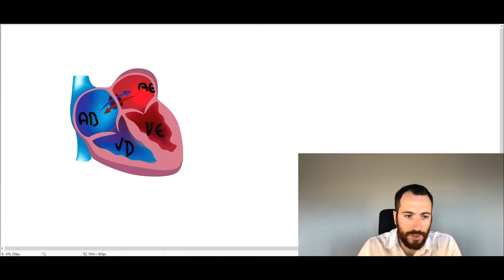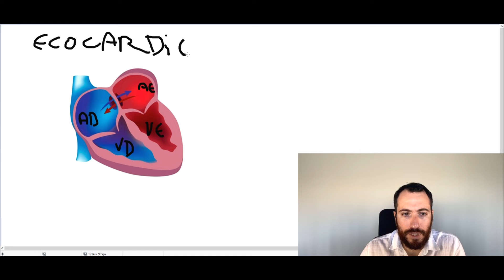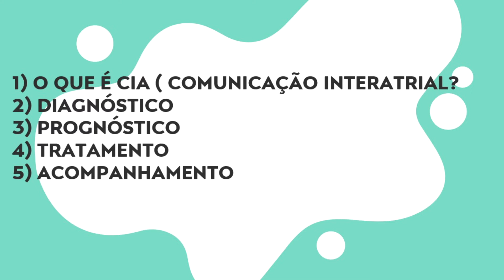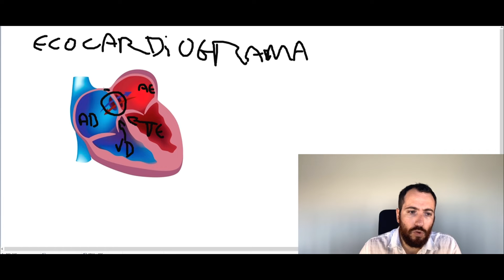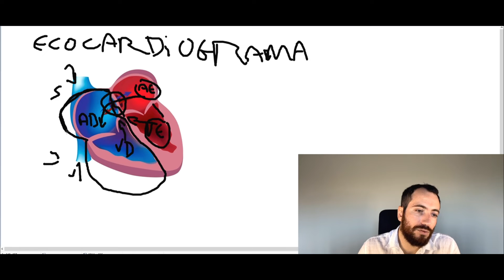CIA, comunicação interatrial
👨🏻‍⚕️ BEM VINDO AO MINUTO CARDIOLOGIA

Quer saber mais sobre assuntos médicos na área de cardiologia?
✔✔ Bom, sou médico, especialista em medicina interna, cardiologia e ecocardiografia.

, será um prazer =)

💊Neste canal teremos vídeos com frequência, trocaremos informações, tira dúvidas e diversas formas de te ajudar a desmistificar tudo sobre o assunto de forma bem intuitiva, com linguagem fácil e esclarecedora e o melhor de tudo, sem delongas, sem informações sensacionalistas!

Serei sempre honroso com a ética médica e aqui tudo será colocado de acordo com a literatura médica, baseada em estudos científicos e apenas veracidade.